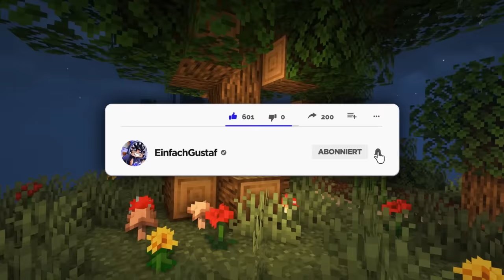Minecraft SKYBLOCK, aber mit NEUEN INSELN...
GuMo Freunde,
im heutigen Video versuche ich Minecraft auf einer neuen Skyblock Map durchzuspielen. Bei Better Skyblock gibt es insgesamt 13 einzigartige Overworldinseln, 5 Netherinseln und sogar Custom-Villager, die mir verschiedene Dinge traden, an die man sonst nicht kommen kann. Außerdem finden wir auf manchen Inseln auch altbekannte Strukturen, mit teilweise deutlich stärkeren Mobs.
Viel Spaß :)
(Werbung)
Miete jetzt deinen Gameserver bei GPORTAL!